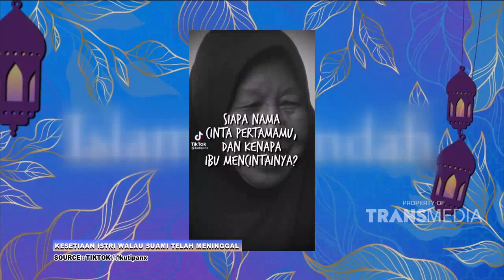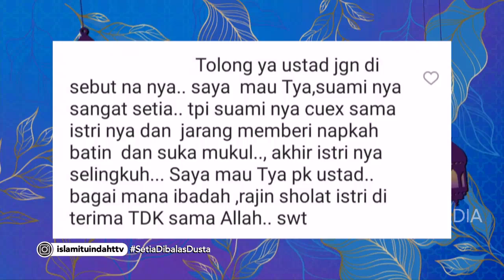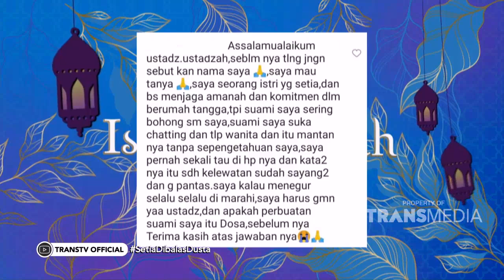Setia Dibalas Dusta | ISLAM ITU INDAH (25/11/21) P2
TAYANG SETIAP HARI PUKUL 05.00 WIB